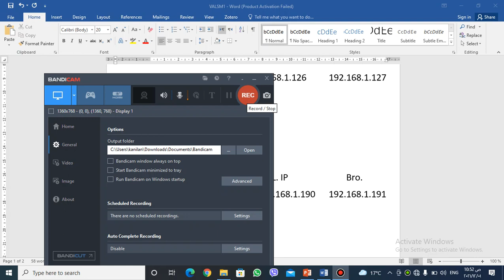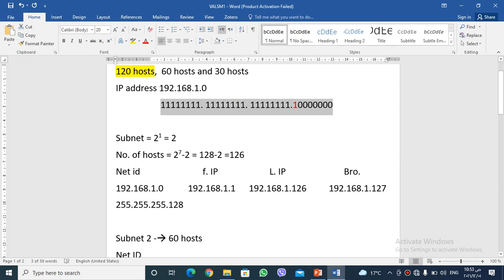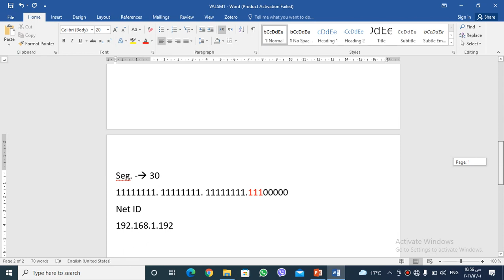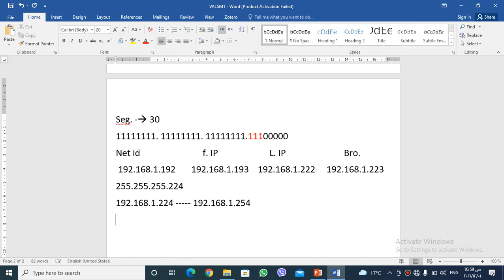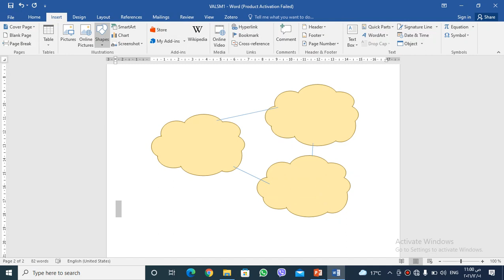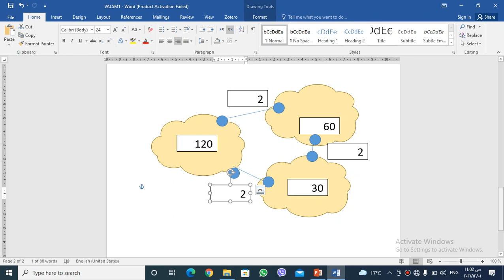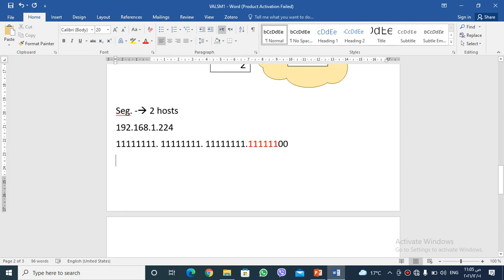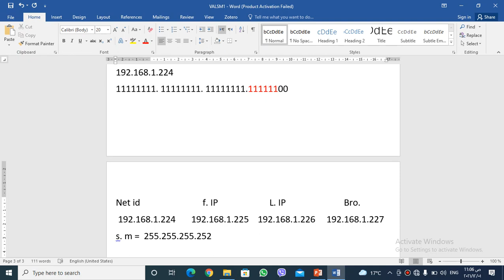Variable Length Subnet Mask (VLSM -2)